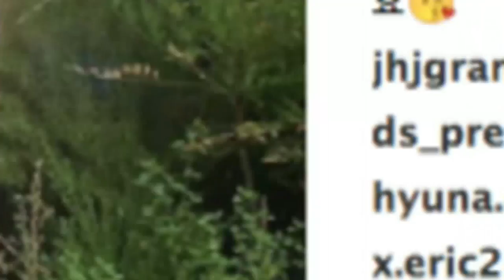[Showbiz Korea] JEONG Yu-Mi(정유미), Son Tae-young(손태영) _ Star Picture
정유미, 손태영의 스타픽쳐